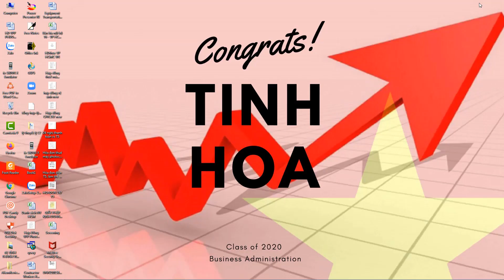Buổi 1 - Phương Trình Lượng Giác Cơ Bản - p1 | Toán Lớp 11 | Thầy Thuận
Phương Trình Lượng Giác Cơ Bản - Các Kiến Thức Cần Thiết Để Giải Bài Tập Lượng Giác Lớp 11. Công Thức Lượng Giác.
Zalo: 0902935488